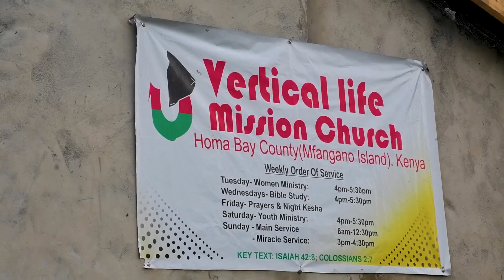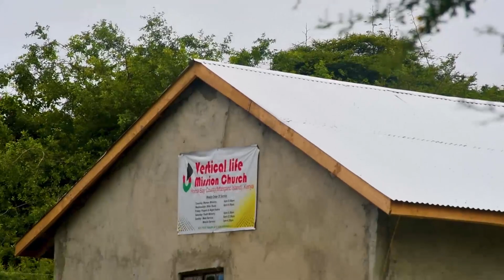VERTICAL LIFE CHURCH MFANGANO ISLAND COMPLETED AND DEDICATED TO GOD. SEE WHAT THE LORD HAS DONE